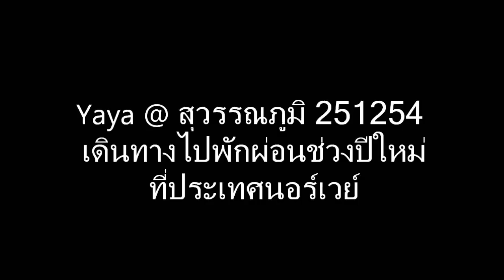Yaya @ สุวรรณภูมิ 251254 เดินทางไปนอร์เวย์.mp4